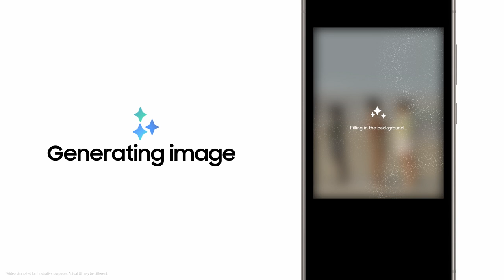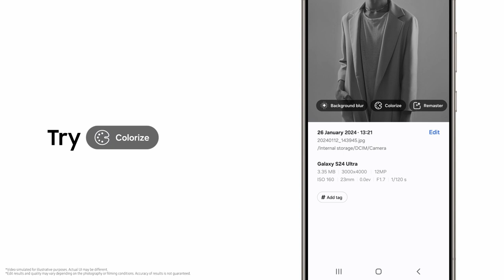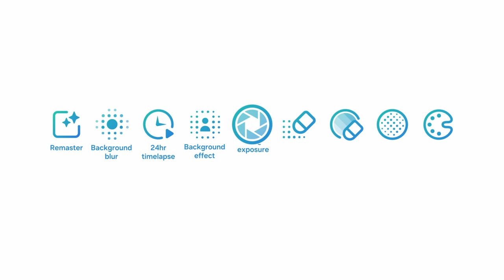Galaxy S24 Series: How to use Photo Assist | Samsung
🤳Capture perfection with the new Samsung # GalaxyS24Series. Harness the
power of Photo Assist, your tool for taking effortlessly stunning photos. 🤳